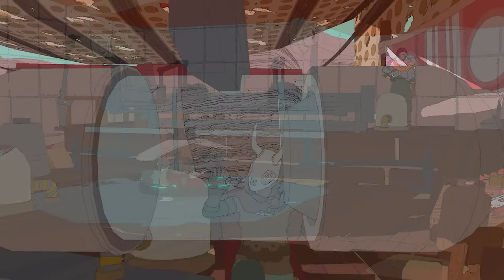Sable Is Finally On PlayStation 5...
Andy from @128KB takes a preview look at Sable for PS5. The open world exploration game is finally landing on PlayStation and we cannot wait to see more of the PS5 gameplay, graphics and Sable's awesome world.

Welcome to 128KB a channel dedicated to bringing you the latest videos about gaming, console accessories, retro games, tech and more!

Gear We Use In Our Videos